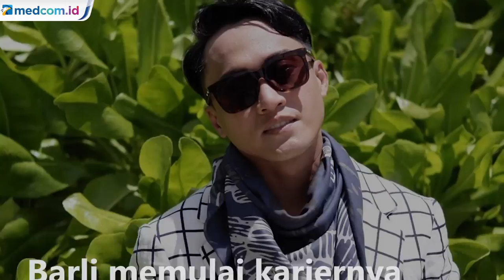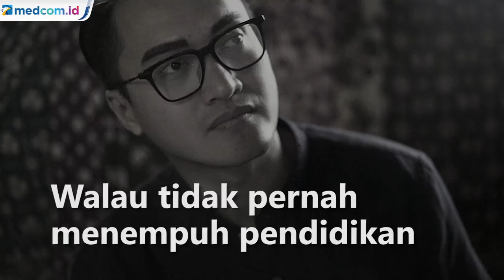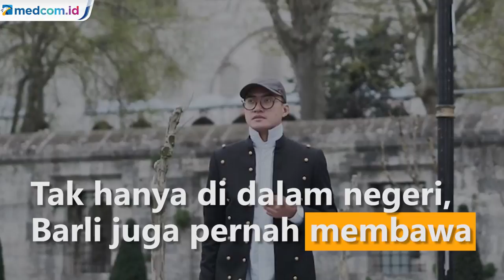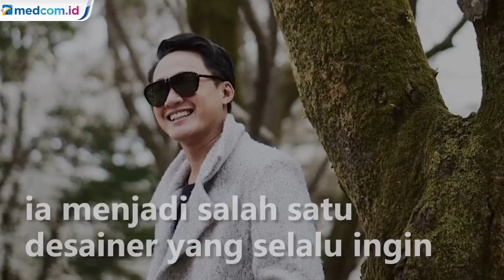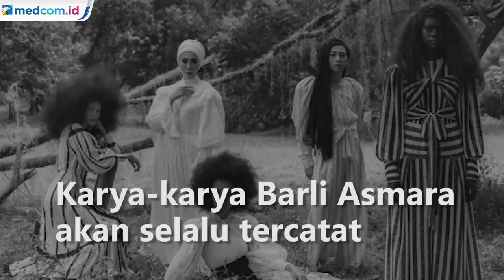Perjalanan Karir Desainer Barli Asmara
Kabar meninggalnya desainer Barli Asmara membuat dunia fashion Indonesia berduka. Apalagi perancang busana itu meninggal di usai yang cukup muda yakni, 42 tahun pada Kamis (27/8/2020).

Barli memulai kariernya dengan meluncurkan koleksinya sesuai dengan namanya di tahun 2002. Namanya kemudian semakin dikenal setelah ia terpilih menjadi salah satu desainer terbaik yang bisa tampil di Dewi Fashion Knights pada ajang fashion Jakarta Fashion Week (JFW) pada 2008 lalu.

Walau tidak pernah menempuh pendidikan di sekolah mode, tetapi karya-karyanya mendapat pengakuan dari insan mode tanah air. Ia pernah menyabet berbagai penghargaan, diantaranya: Desainer terbaik Pilihan Dewi Knights, AMICA Young Talented Designer Award, ELLE Designer of the year, The Best 20 Designer for High End Masterpiece, Kartika Magazine Best Designer of The Year.

Pada 2013, Barli memperkenalkan label fashion pria B Homme. Di tahun yang sama karier Barli dalam busana modest dimulai. Dia meluncurkan label khusus busana muslim wanita, B oleh Barli Asmara. Dedikasinya pada busana modest membuat Barli Asmara menjadi wakil Indonesia di New York Couture Fashion Week 2015.

Barli sangat suka menambahkan detil berupa manik-manik, mutiara, permata, fringe dan bulu sebagai detail fashion yang memikat, serta mempraktikkan macramé, smocking, dan bordir dalam koleksinya. Tak hanya di dalam negeri, Barli juga pernah membawa nama Indonesia dengan menggelar peragaan busana New York Fashion Week: First Stage Spring Summer 2018.

Mendiang Barli juga pernah menghadirkan koleksi dengan harga terjangkau yakni koleksi Asmara yang berkolaborasi dengan Sorabel, fashion e-commerce lokal.  Dalam kerja sama tersebut, Barli membuat 20 desain busana siap pakai yang kasual bertemakan feminin monokrom.  Kisah perjalanannya di dunia mode pernah ia tuangkan dalam buku "Lima Belas Warsa Barli Asmara". Sembilan belas tahun berkarya di industri fashion Indonesia, ia menjadi salah satu desainer yang selalu ingin merepresentasikan perempuan Indonesia yang kuat tetapi juga memiliki sisi lembut.

Semasa hidupnya, pria kelahiran Bandung ini dikenal dengan karya-karyanya yang feminin, anggun dan elegan. Bahkan sebelum meninggal, Barli masih merilis koleksi terbaru yang bertajuk 'Unchained' pada awal Agustus ini. Menilik akun Instagramnya, @barliasmara, koleksi Unchained dihadirkan dalam enam potong busana. Mulai dari lace maxi dress berlengan panjang bernuansa putih, hingga jumpsuit dengan aksen ikat pada bagian torso yang bernuansa monokrom. Ada pula dress panjang yang mirip busana di era Victoria, dengan ribbon belt warna hitam.

Karya-karya Barli Asmara akan selalu tercatat dalam sejarah mode Indonesia. Selamat jalan Barli Asmara.